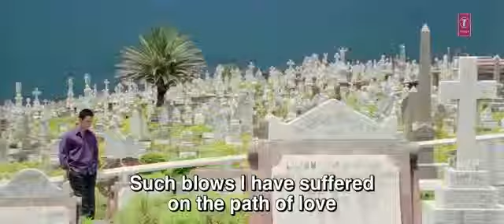Tanhayee - Dil Chahta Hai 720p HD HQ - YouTube.flv